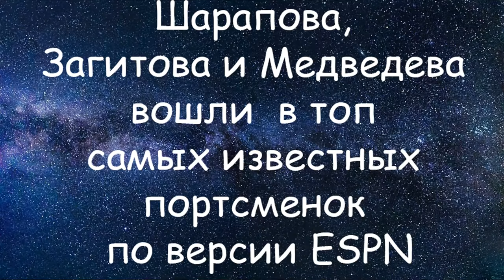Шарапова, Загитова и Медведева вошли в Топ самых известных спортсменок